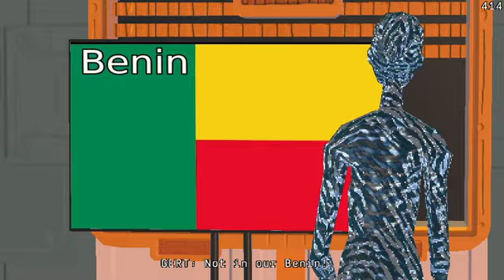EARTH! episode 414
Bob is practicing his amateur ventriloquism skills with a sock puppet he found in the storage room when but quickly notice that the script theyre given feels oddly robotic and formulaic raising suspicions that their scripts are generated by  something other than human authors

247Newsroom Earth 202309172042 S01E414